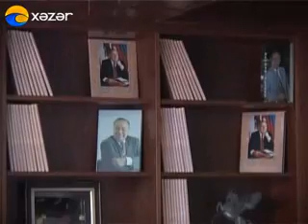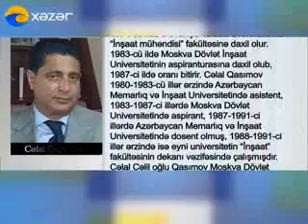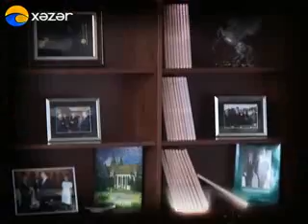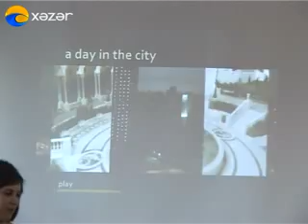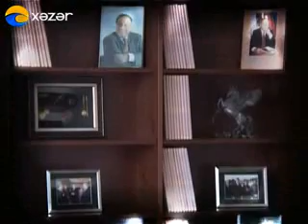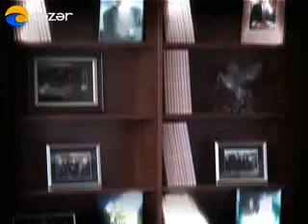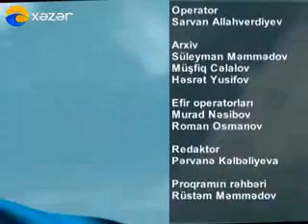Vetenimdir Azerbaycan Celal Qasimov, Slovakiya & Dr Haci Nuran Xezer TV